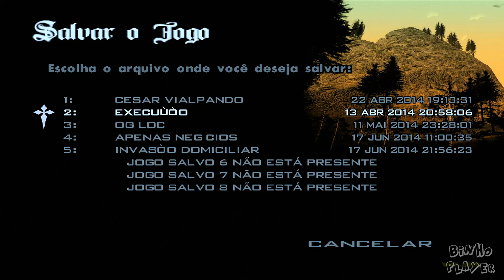GTA San Andreas - #8: Essa merda foi uma MERDA [Gameplay Playthrough - Detonado - Português]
POR FAVOR, deixe a sua avaliação do vídeo com um Like + Favorito, muito obrigado. =) Comente!!!

GTA SAN ANDREAS PC Maximum settings on HD 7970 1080p
GTA SA PC maximum settings on HD 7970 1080p